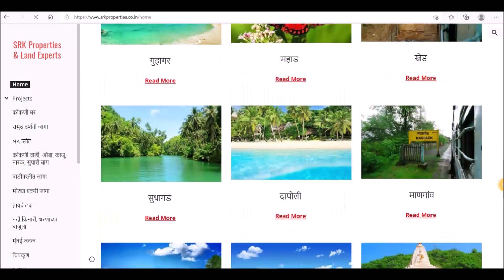६.२० लाख एकर, २.४२ एकर, १५ लाख||आंबा काजू लागवडीसाठी योग्य, Hedvi समुद्रकिनाऱ्यापासून ६ km, Guhagar.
✅ गाव : वाघांम्म्बे, हेदवी समुद्र किनाऱ्या पासून ६ km
✅ तालुका : गुहागर
✅ जिल्हा : रत्नागिरी
✅ जागा : ९७ गुंठा ( 2.42 Acre )
✅ किंमत : १५ लाख

✅ जागा हेदवी समुद्र किनाऱ्यावर जाणाऱ्या डांबरी रोड वरती आहे
✅ जागेच्या जवळ लाईटीचे खांब आलेले आहेत
✅ जागेच्या आजूबाजूला आंबा काजूच्या बागा आहेत
✅ वाडी वस्ती जागेपासून चालत अंतरावरती आहे
✅ जागेत विहीर किंवा बोर खणली असता पाणी लागते
✅ हि जागा कातळ जमीन आहे
✅ समुद्रापासून जवळ असल्याने आंबा काजूसाठी पोषक वातावरण
✅ अशा वातावरणात फळे लवकर येतात आणि मोठी फळे धरतात

✅ गुहागर-रत्नागिरी हायवे : १० km / १९ मिनिटे
✅ गुहागर-विजापूर हायवे : १९ km / ३० मिनिटे
✅ गुहागर : २७ km / ४४ मिनिटे
✅ गणपतीपुळे : ३७ km / १.२७ मिनिटे
✅ चिपळूण : ४३ km / १.१० मिनिटे
✅ मुंबई : २८४ km / ७.१५ मिनिटे
✅ पुणे : २४१ km / ६.२६ मिनिटे

✅ जागा दाखविण्याचे चार्जेस : Rs. 500.
✅ फोन करण्याची वेळ रात्री 9 ते 10.

Thanks & Regards
Suhas Rahate.